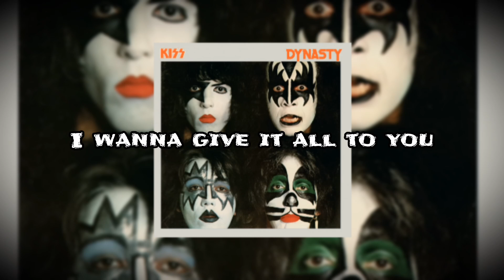KISS - I Was Made For Lovin' You (Lyrics)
Lyric Marathon: 4/16